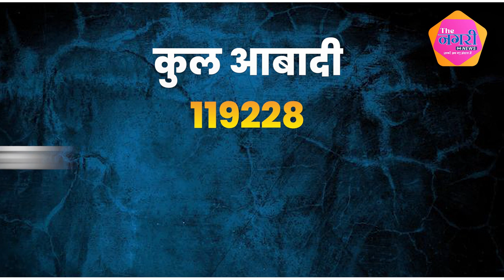Bagidora विधानसभा सीट पर Mahendrajeet Singh Malviya और Krishna Katara के बीच कांटे की टक्कर...